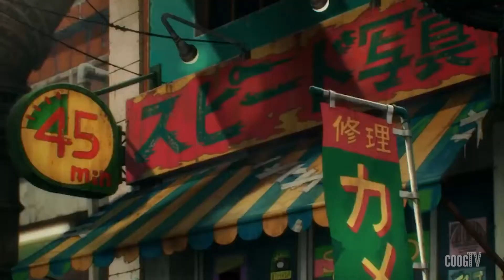Animated Shows & Films We Love On Netflix| Coog Cinema Reviews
In this special edition of CCR, our hosts Ryan Nelson, Brittany Lau, Daniel Jackson, Isaiah Leal, and Hannia Yeverino discuss their favorite animated series and movies on Netflix. From anime— to cartoons we know and love— there is plenty of animation to binge on this streaming platform.

Editors: Ryan Nelson, Brittany Lau, Isaiah Leal, Jessica Henderson, Hannia Yeverino
Hosts: Ryan Nelson, Brittany Lau, Daniel Jackson, Isaiah Leal, Hannia Yeverino
Producer : Jessica Henderson